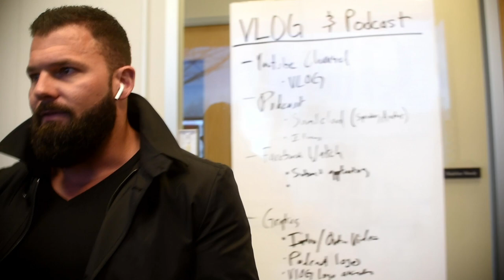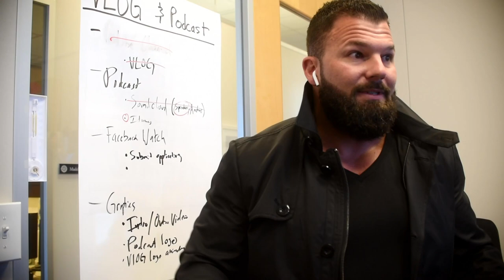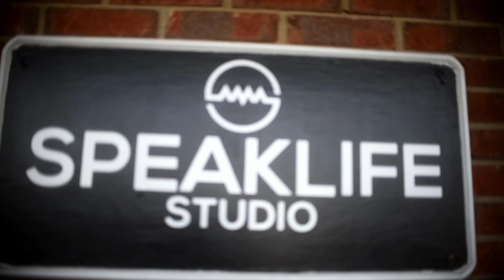Road to Legacy Episode 1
Now that you've seen the new vlog, My Living Legacy, watch how I got to this point on The Road to Legacy.